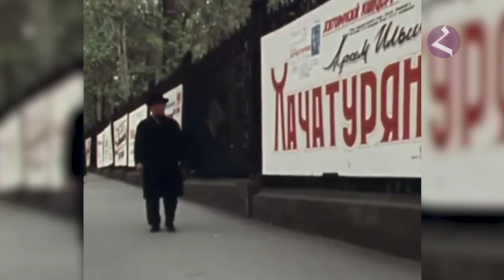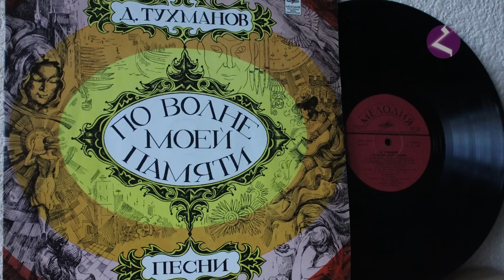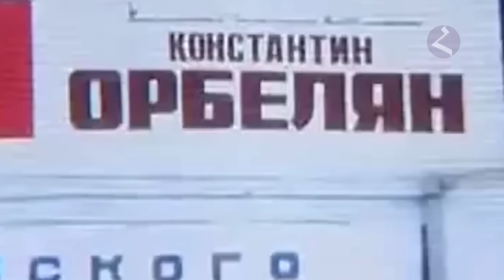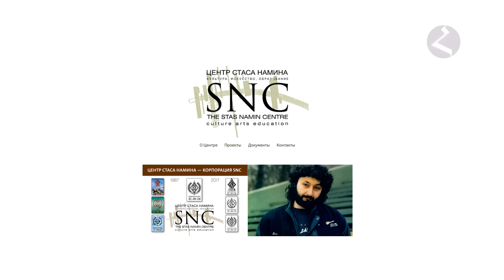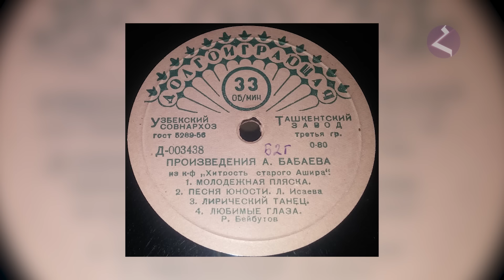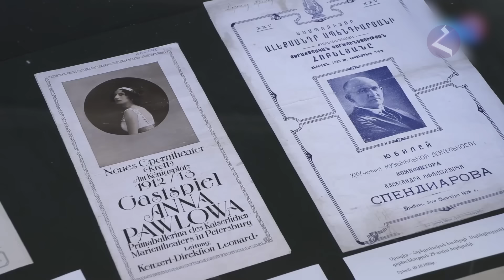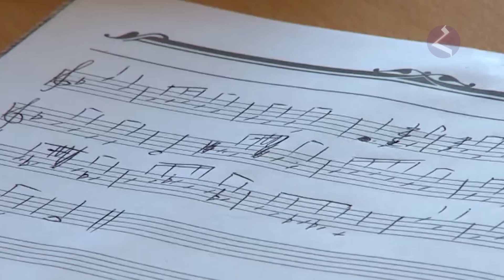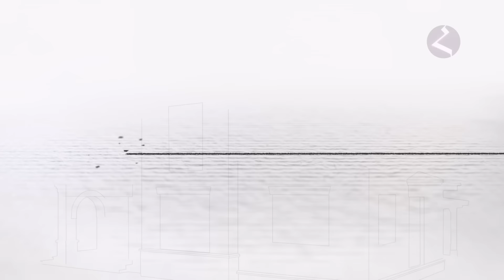Советские музыканты армянского происхождения/HAYK media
АрмянеМира СоветскиеМузыкантыАрмяне HAYK media